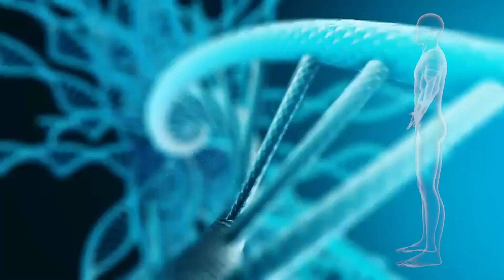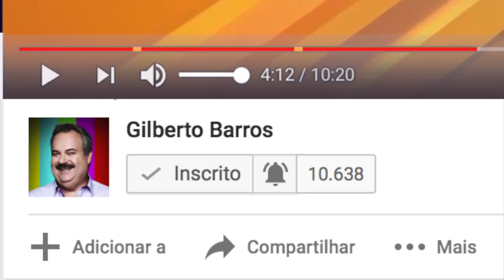Tv Leão - Viver Bem - Estética Íntima Masculina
40 por cento dos homens pensam em aumentar o pênis.